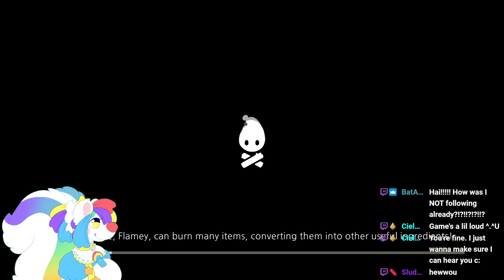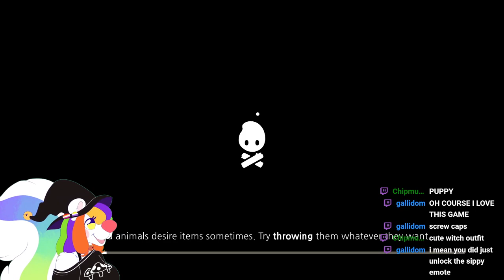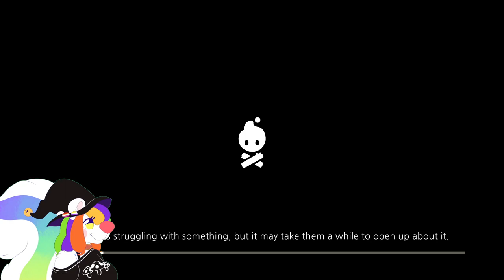Cozy Grove (Days 4-6)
Another set of days spliced together!